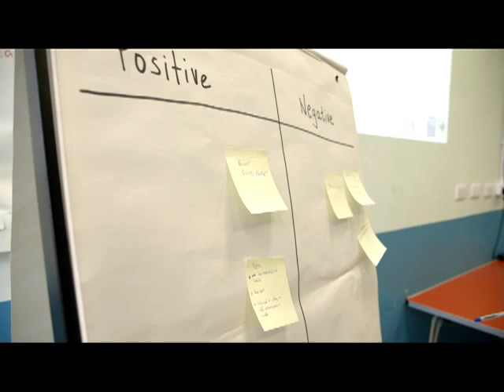Primary Schools Rugby League Resource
A look at the exciting new school resource developed by the Rugby Football League and the Youth Sport Trust. Aimed at developing physical literacy and up skilling teachers.